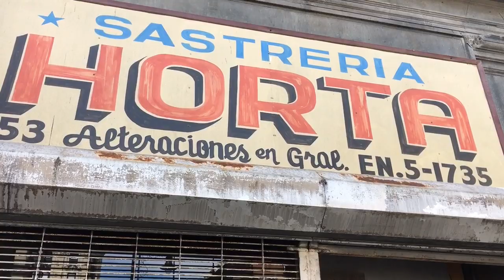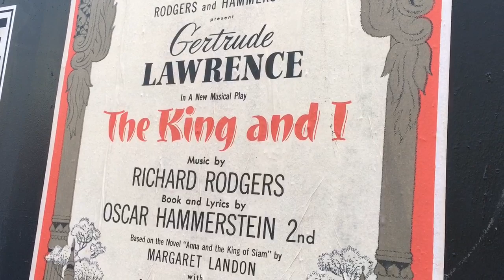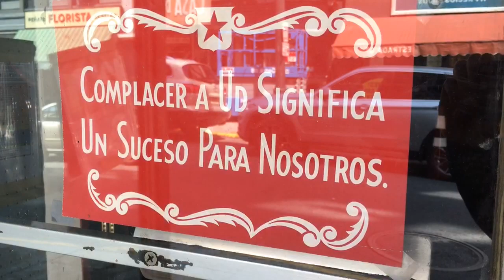On the set of Spielberg’s ‘West Side Story’ in Paterson, N.J.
Steven Spielberg is filming his 2020 remake of the 1961 movie musical in Paterson. Storefronts have been given a 1950s look to stand in for the New York of the Sharks and Jets. (Amy Kuperinsky | NJ Advance Media for NJ.com)